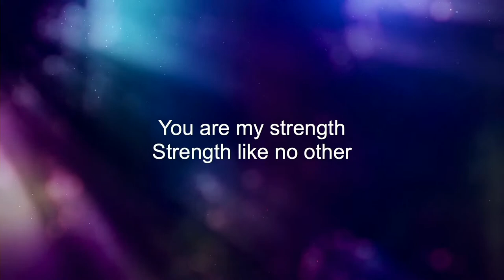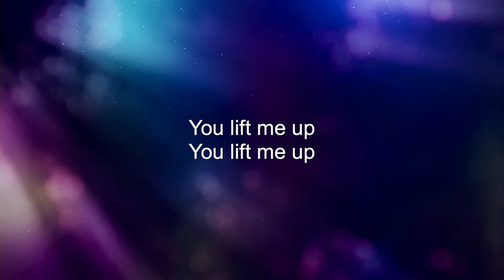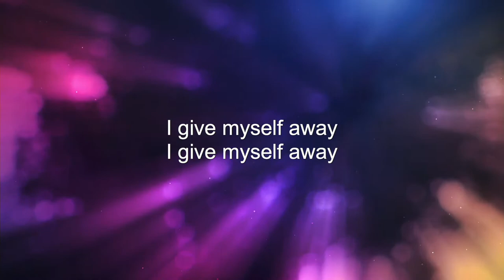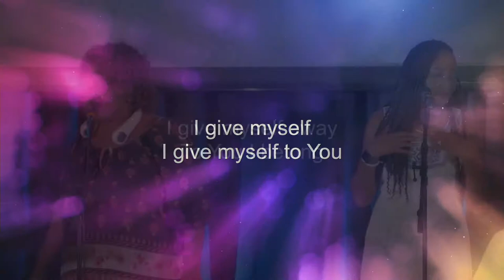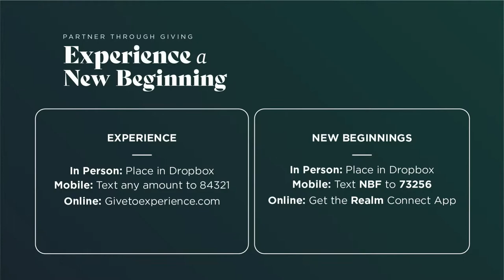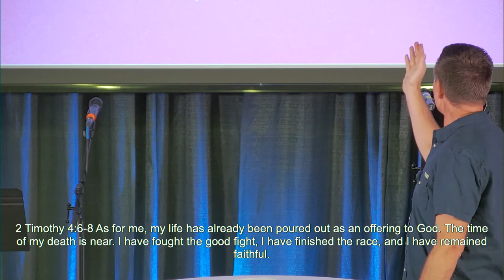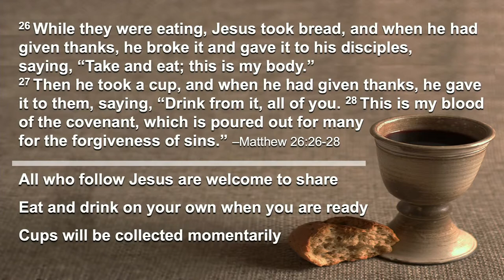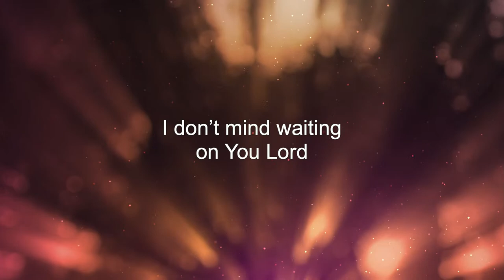The Good Life: Part 8 // The Persecuted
What exactly is the good life? Who can experience such a life? Jesus' response to these questions is unique, potent, and challenging. We will be looking to a sermon delivered by Jesus that tells us how to be blessed by God. And the blessing he speaks of means way more than being "happy"!

Helpful Links:
– If you are new or have questions, text ECCInfo to 94000
- How can we pray for you?
- Info on Groups, Serving our Community, and more: experiencecc.org